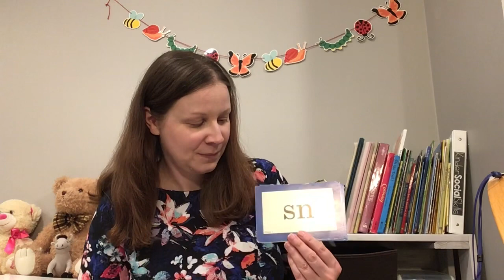Kindergarten Phonemic Awareness: Week 30, Tuesday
Welcome to our online phonemic awareness class for kindergarten.  This is based on the Heggerty program which is a perfect addition to your literacy curriculum.